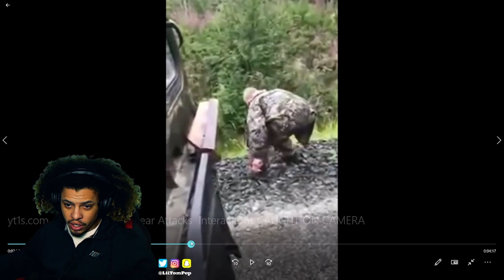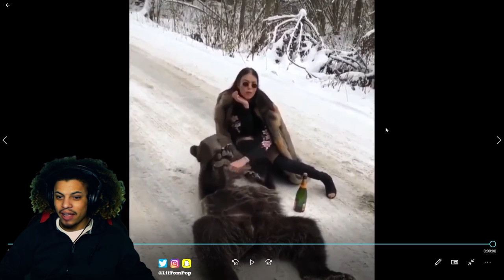Tommy TV reacts to Unbelievable Bear Attacks Caught on Camera